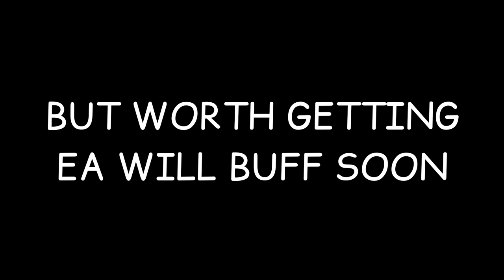DE FRIDGE ?? 101 CB STEFAN DE VRIJ SUMMER CELEBRATION VSA+H2H GAMEPLAY & REVIEW IN FIFA MOBILE 22 !!